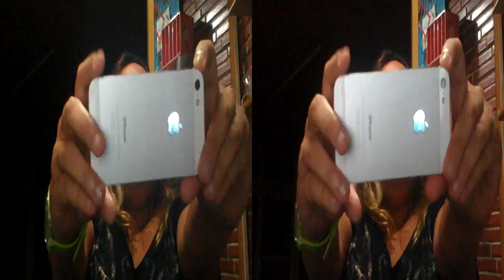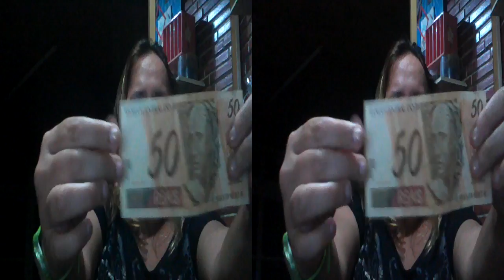vendendo em 3D